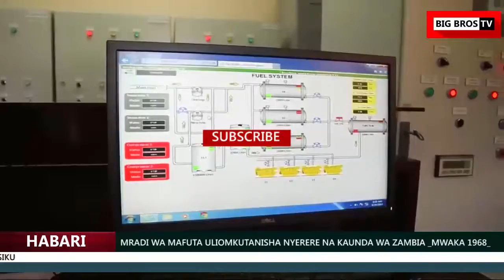MRADI WA MAFUTA ULIOMKUTANISHA NYERERE NA KAUNDA WA ZAMBIA MWAKA 1968